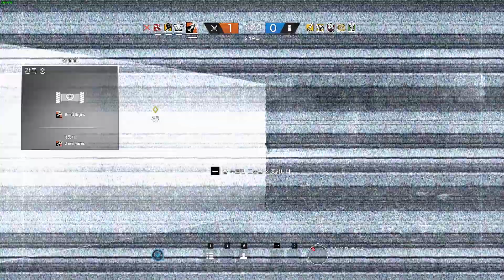투표에서 25000명이 가장 재미있었다고 답한 2018년의 시즈, 과연 어땠길래?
텍스쳐:중간
LOD품질:울트라
그림자:중간
그외:낮음,끄기